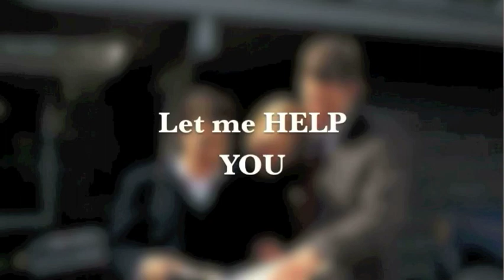DonEva Maybee, Realtor, Berkshire Hathaway HomeServices Florida Realty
515 W. Morse Blvd.